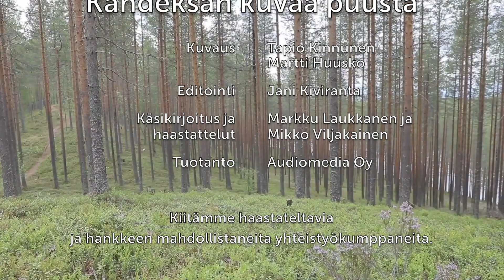Kahdeksan kuvaa puusta – Kuva 7: ”Puussa on tulevaisuus”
Kahdeksanosaisen sarjan seitsemännessä videodokumentissa kuvataan puurakentamisen suurta merkitystä metsätaloudelle. Kainuussa vuosittaiset hakkuumäärät ovat noin 3,5 miljoonaa m3 mikä merkitsee 1,5 miljoona tukkia, josta 80 prosenttia on mäntyä. Kantorahatuloa Kainuun metsänomistajille kertyy vuodessa noin 50 miljoonaa euroa ja työpaikkoja metsätalouden arvoketjun alkupäähän noin 1200 henkilötyövuotta.